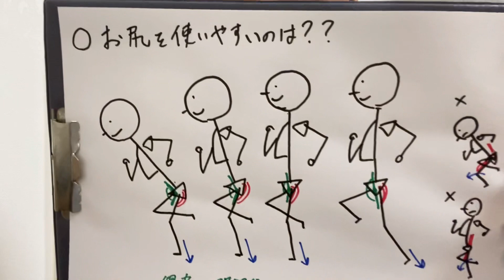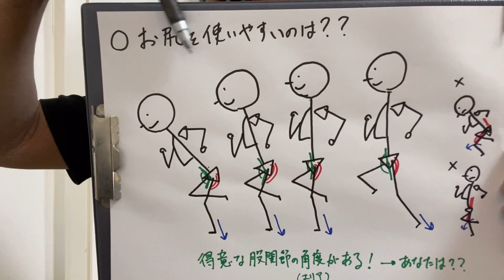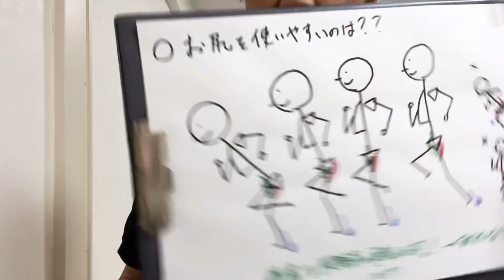お尻を使って走るために必ず知って欲しいこと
大殿筋、ハムストリグス上部を上手く使えるようにすると走りは速くなります。